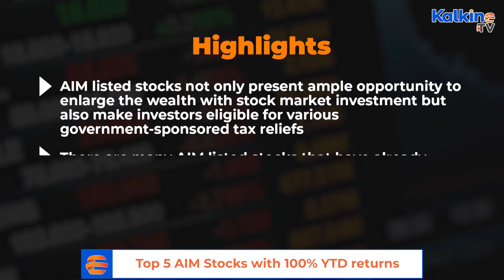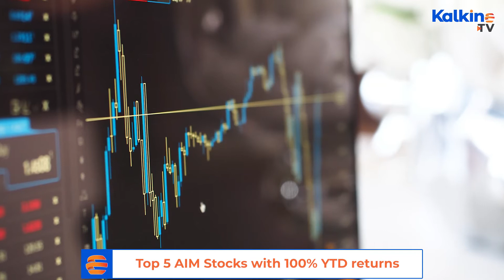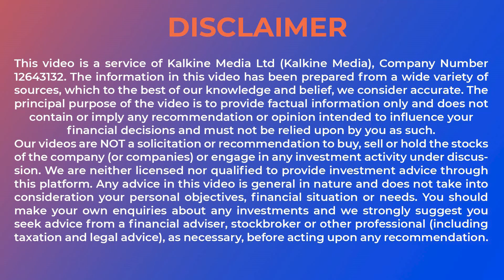Top 5 AIM Stocks with 100% YTD returns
AIM listed stocks not only present ample opportunity to enlarge the wealth with stock market investment but also make investors eligible for various government-sponsored tax reliefs. There are many AIM listed stocks that have already delivered more than 100 per cent of return in the year so far. Watch this video to find out more about these AIM listed stocks.